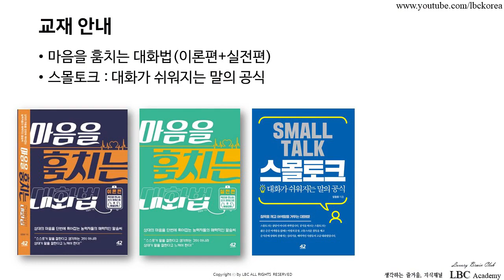리액션을 하다보니 가식같고 불편한데 어떻게 해야하나? - 화술훈련 동기부여 | LBC아카데미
리액션을 하다보니 불편하고 내가 아닌 것 같고..
고민이 생기셨죠?

오늘 영상으로 답을 찾아보세요

★ 대표적인 방송으로는 말하는 즐거움, 화술강좌, 청취자들의 사연을 통해 심리/화술을 상담해주는 상담방송, 사건을 분석하여 심리를 배우는 엑스파일, 최면으로 수면유도(ASMR이 아닌)나 의지력과 자신감을 키워주는 원격최면 등이 있습니다.

* 마음을 훔치는 대화법의 저자, 공학박사 임철웅 교수가 직접 강의합니다.

1) 화술 : 일상 커뮤니케이션, 인간관계,
2) 심리 : 타인의 심리 파악, 자기 마음 다스리기
3) 상담 :  가족, 일상 및 연애고민 부터 면접이나 직장에서 고민
4) 최면 : 수면유도, 쾌감 등
5) 기타 특강 : 인생경영과 통계, 논문 작성하기, 직무교육과정 등 전문적인 과정

- 마음 설계의 힘 : 자신을 돌아보고 스스로 우울함 등 부정적인 감정을 이겨내도록 해주는 책
- 스몰토크 : 공학적인 기법을 대화에 적용한 스몰토크 배우기
- 마음을 훔치는 대화법 : 대화법의 모든 것